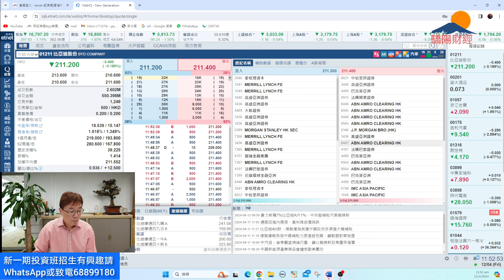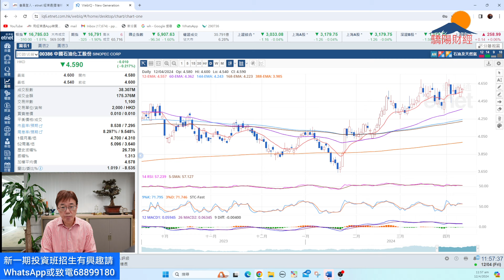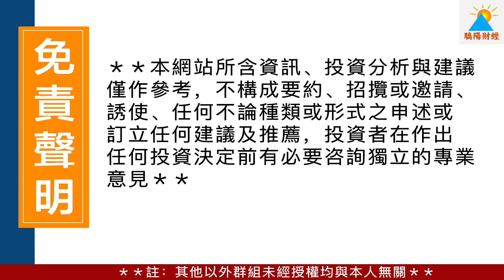潘鐵珊-驕陽財經12/4 港股後市走勢如何？牛熊策略如何部署？中短缐優質股同你揀！汽車基建餐飲如何？投資班教牛熊証及期權做對沖買入潛力大的股票有興趣可whatsapp或致電68899180唔好錯過！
短期投資班教牛熊証及期權如何對沖買入優質股，一共四堂課，3月份開課，唔好錯過啊！

驕陽財經投資牛熊期權短課程新一期 2024年4月12日 開課

授課日期：12/4 逢星期五 (共4堂)

歡迎贊助以添置儀器及提高拍攝質素：
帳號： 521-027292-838